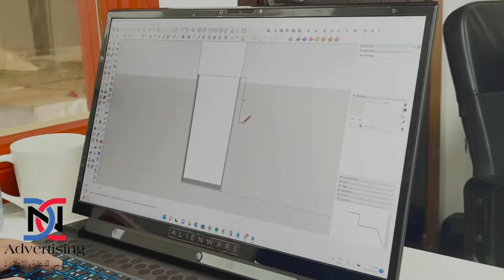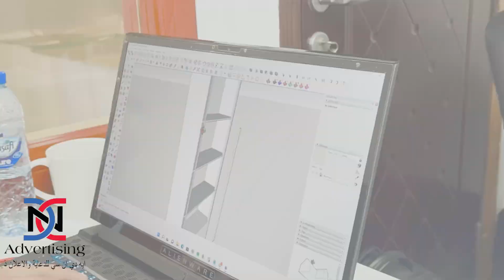Super market Stands With Good Quality Stands and Design